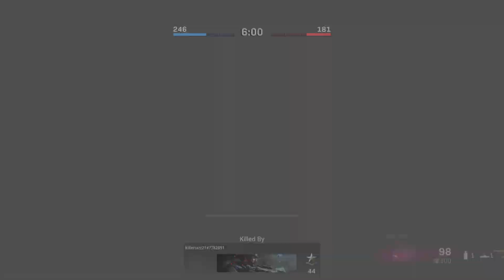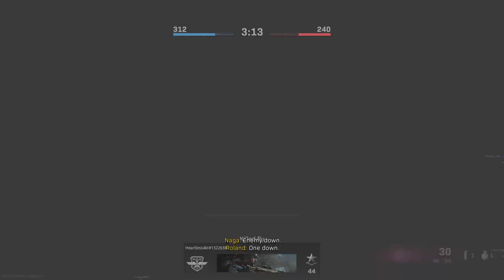Horrific game play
By myself